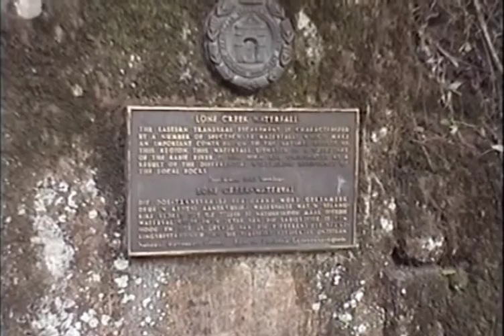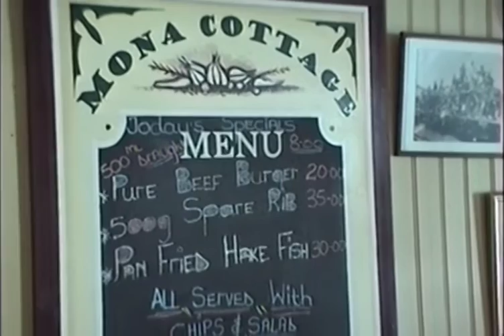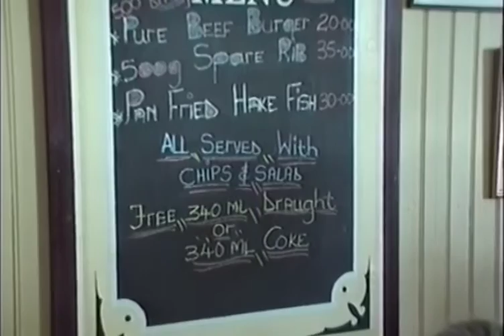Stopover in Pilgrim's Rest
Tijdens vakantiereis door Zuid-Afrika in 2003, op weg naar het Krugerpark, hadden we in Pilgrim's Rest een korte tussenstop voor de lunch.